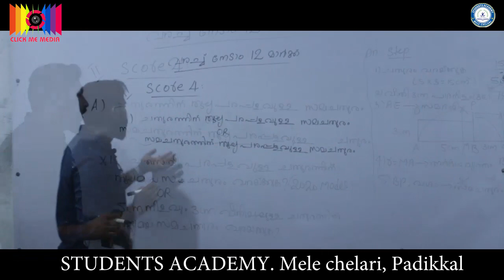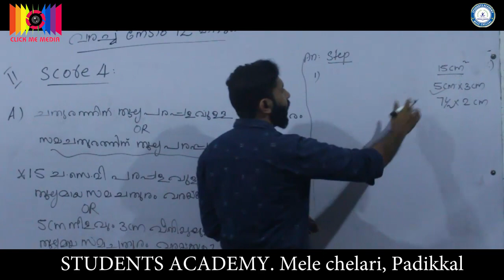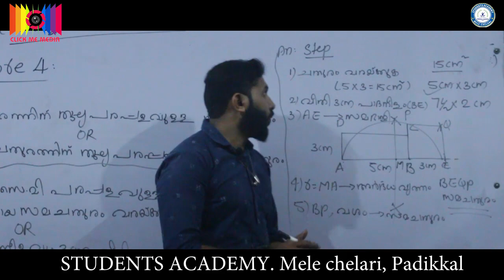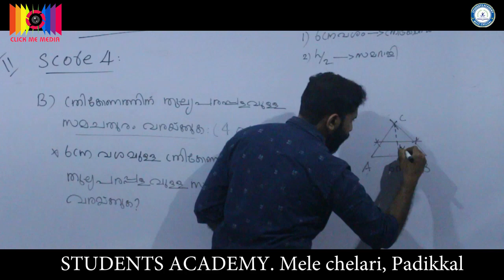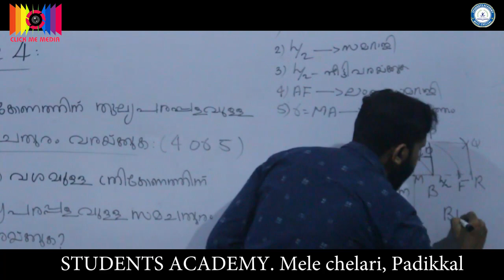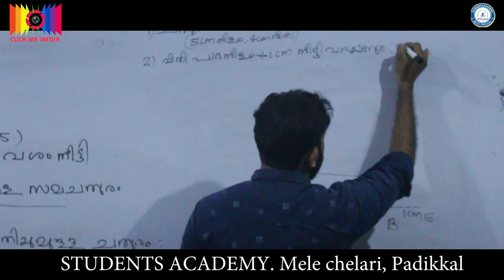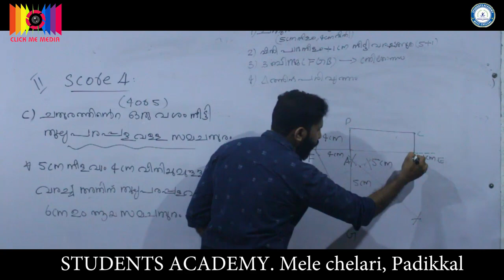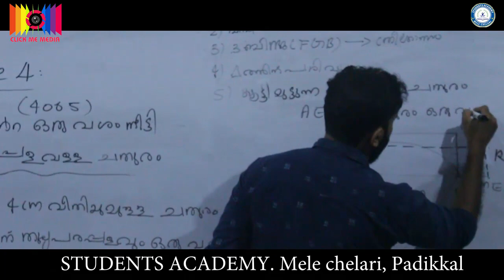SSLC EXAM MATHS TIPS/വരച്ച് നേടാം 12 മാര്‍ക്‌./STUDENTS ACADEMY CHELARI/CLICK ME MEDIA. Part 2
Sslc കണക്ക് പരീക്ഷയില്‍ വരച്ചു നേടാം 12 മാര്‍ക്‌.